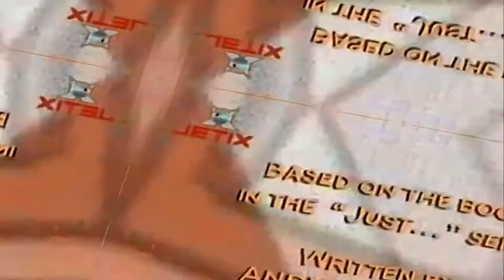Ce-i cu Andy? | Maneta pentru oprirea de urgenta (in romana) Full HD